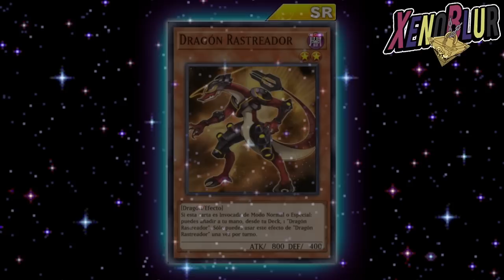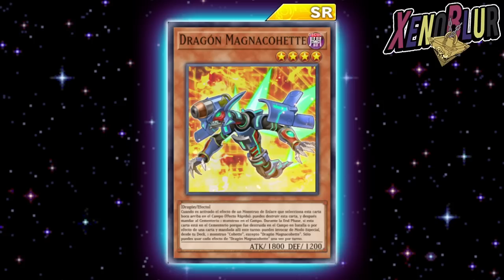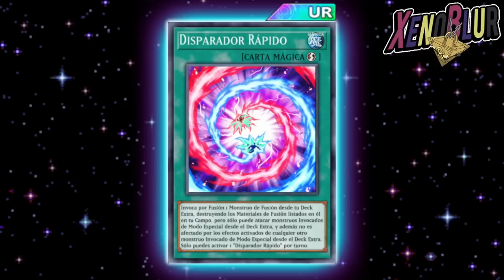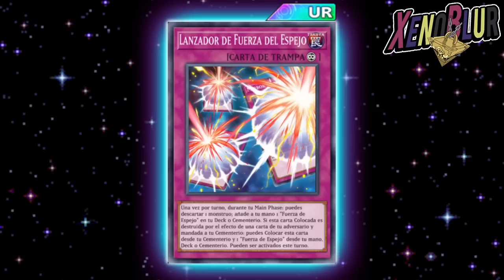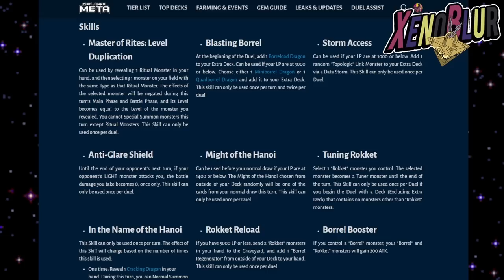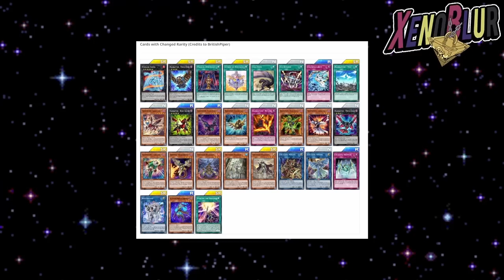FILTRACIONES!! NUEVA Mirror Force y Mundo Gato | Yu-Gi-Oh! Duel Links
Filtraciones del ultimo mantenimiento

0:00 Gracias por ver el video =D
0:13 Cartas Varis
6:38 PvP
7:16 Cambios de rareza